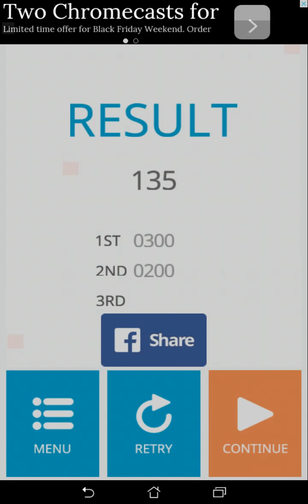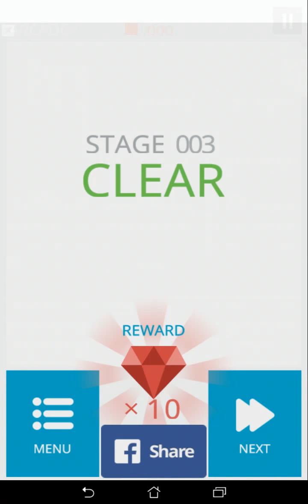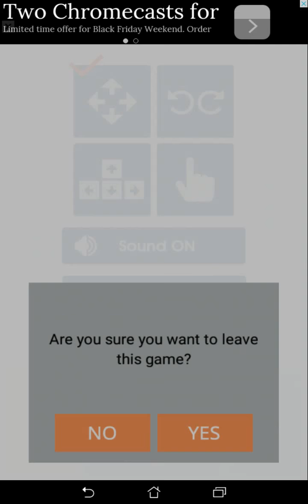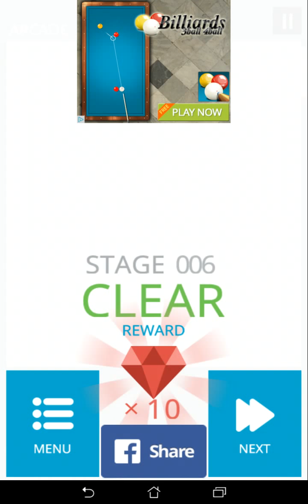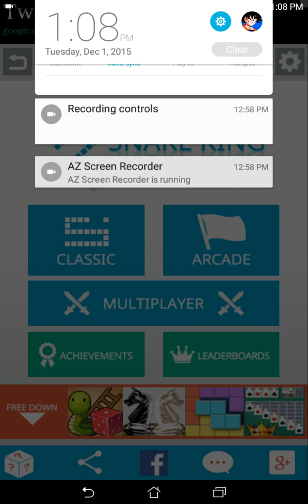I'm the king! Let's Play Snake King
Sorry for not uploading lately. Snake King is kind of fun. Enjoy!

Peace!